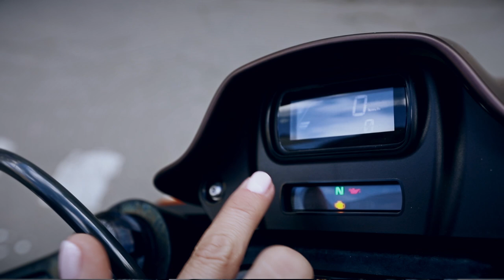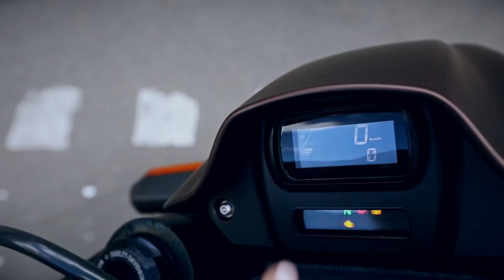Harley Davidson FXDR (Тест от Ксю) /Roademotional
Адреса магазинов:
📍г. Москва, Сколковское ш., 31, стр. 1, 3 этаж ТЦ «СпортХит»
📍г. Москва, 78км МКАД,  ТЦ «Декстер» .8-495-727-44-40
📍г. Москва, 27км МКАД, TЦ "Формула Х". 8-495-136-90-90

Сегодняшний обзор от Ксю снова про Харлей.

Harley Davidson FXDR.

Новый V-Rod? Новый не Харлей? Или новый спортивный Харли?

Harley Davidson нуждаются в новой аудитории. Харли нужен свежий воздух и новая волна, чтобы оставаться на коне, при том, что большинство технологий  у HD остаются крайне консервативными. А ведь мир не стоит на месте.

Меняются приоритеты, меняются требования к технике. Сейчас нужны новые мотоциклы - динамичные, с хорошей управляемостью.

Но как остаться верными своему стилю и сделать современный мотоцикл?

Harley Davidson FXDR - необычный Харлей, который хочет быть всем и сразу.

И даже имени своего нет, только 4 буквы - FXDR. Ничего лишнего!

Блондинка на мотоцикле - снова блондинка на HD)))